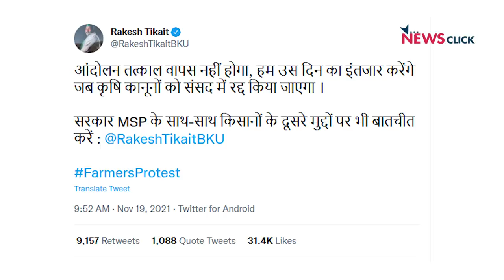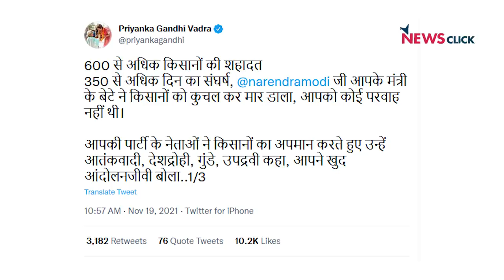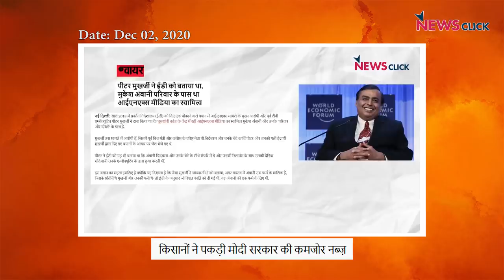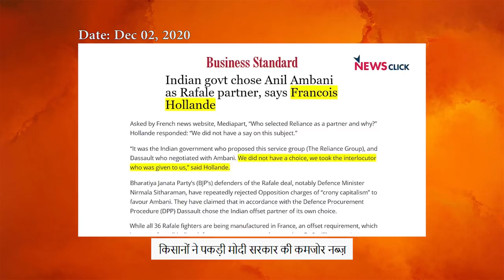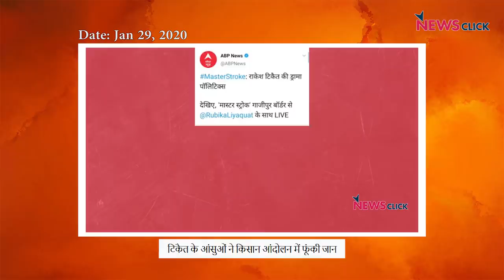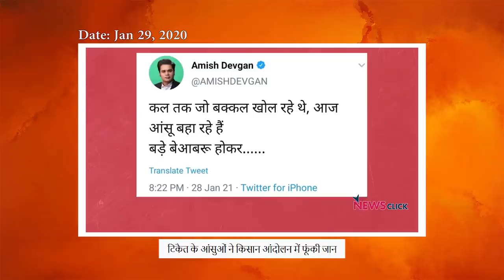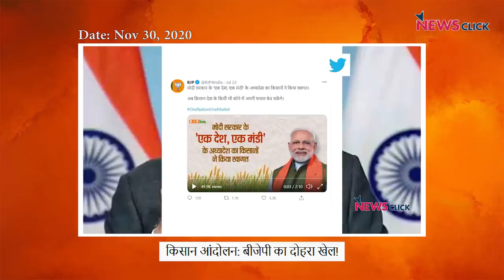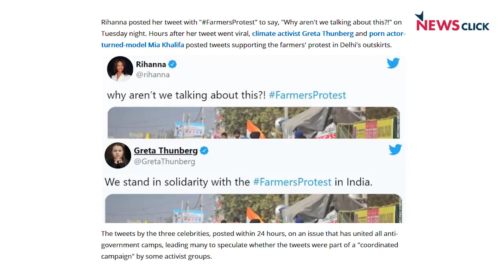मोदी सरकार से कैसे जीता किसान : पूरी कहानी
पिछले एक साल से जिन 3 कृषि कानूनों को लेकर किसान आंदोलन कर रहा है आज मोदी सरकार ने उसको ख़ारिज करने का फ़ैसला लिया है, लेकिन संयुक्त किसान मोर्चा के नेता राकेश टिकैत ने कहा है कि जब तक मोदी सरकार संसद में इन कानूनों को रद्द नहीं करेगी जब तक आंदोलन जारी ही रहेगा, आज बोल के लब आज़ाद हैं तेरे के इस कार्यक्रम में अभिसार शर्मा मोदी सरकार के इस फैसले का विश्लेषण कर रहे हैंI